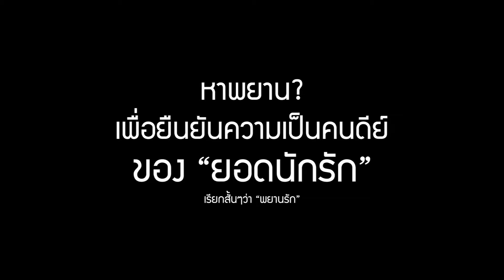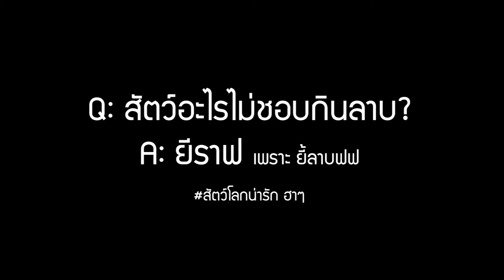พยาน(ของยอดนัก)รัก?! - VR Chat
ฮัลโหล VRChat กล้วยมาแล้ว!!

0:00 การกลับมาของยอดนักรัก ตอนจบ
3:21 กล้วยของฉันใหญ่และยาว
5:08 xxOKAxx in Japan 3

เยี่ยมชมองค์กรได้ที่